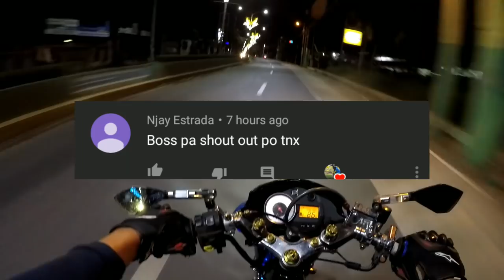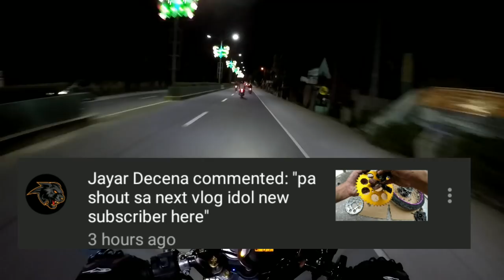Raider150 vs sniper135 vs sniper150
Quicky ride mga lodi ang lalakas ng nakasabay natin hahaha